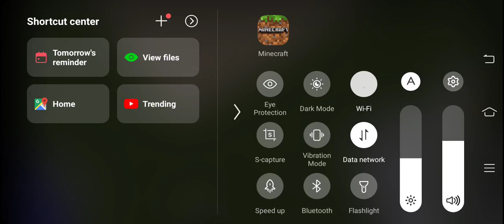Atif little gamer is back to show tiktok hack